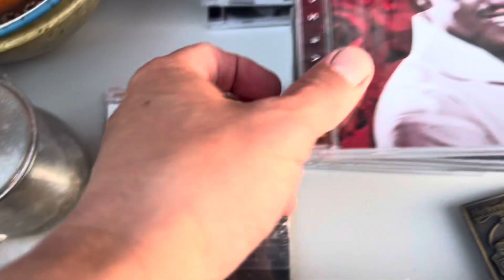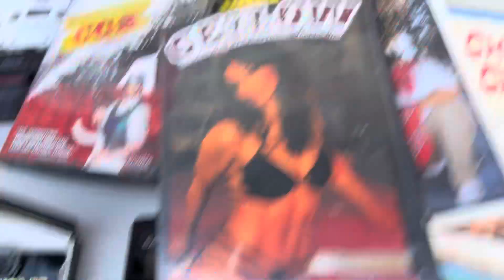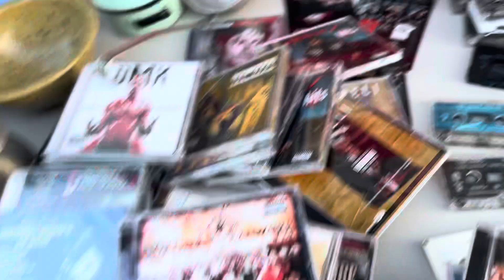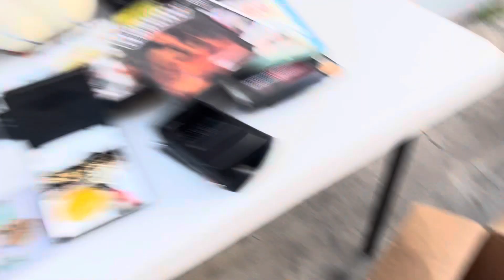Todays Vintage Finds : San Jose - Woodie Memorabilia, Rap Cs, Posters, Tapes and more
Bought a huge lot of CDs and east coco items as well as I was given some old family relics .